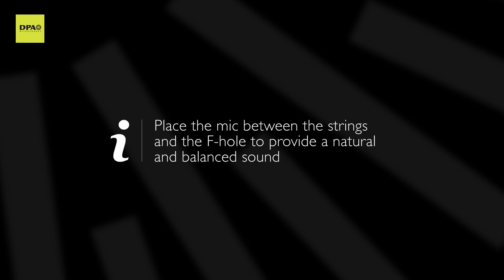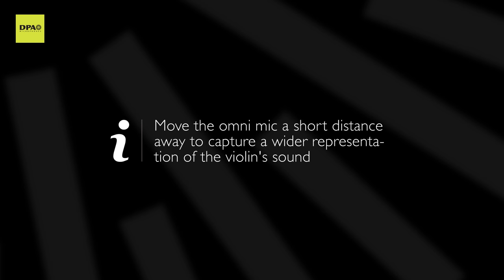How to mic a violin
The spot under the bridge, between the strings and the deck, is a good position to mount a mic. This position represents many of the elements of the violin sound we want to capture – the sound of the soundboard as well as ‘bite’ when the strings are plucked or bowed.

Yet there are many other ways to close-mic a violin as well.

Chapters
0:00 How to mic a violin with a directional mic
0:14 Between the strings and the F-hole
0:28 Closer to the F-hole
0:44 Closer to the strings
1:01 How to mic a violin with an omnidirectional mic

DPA Microphones is the leading Danish Professional Audio manufacturer of high-quality condenser microphone solutions for professional applications. DPA’s products are globally praised for their exceptional clarity and transparency, unparalleled specifications, supreme reliability and, above all, pure, uncolored and undistorted sound.